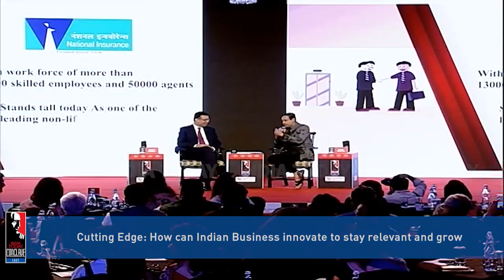Sanjiv Goenka Exclusive| How Can Indian Business Innovate To Stay Relevant & Grow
Sanjiv Goenka, Chairman, RP-Sanjiv Goenka Group speaks about the state of Indian Economy at present times and how he disagrees with his fraternity over the fear of investment at the present time.

The India Today Group is back with the third edition of its successful and much-awaited India Today Conclave-East. This year, the Conclave will take place on December 6 and 7 at The Oberoi Grand, Kolkata. Gripping sessions at the event will see an exchange of knowledge and ideas between eminent speakers.

The India Today Conclave is the country's most prestigious global thought platform. It has been the signature event of India's most trusted news brand for over two decades and aims to chart a bold new future through a free and honest exchange of ideas amongst the finest global minds.